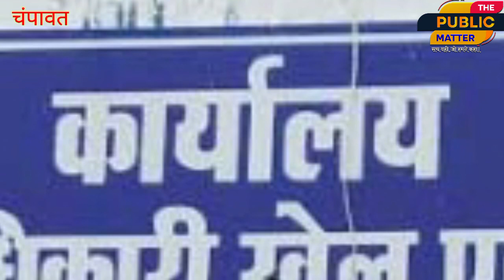सरकारी ऑफिसर ने किया महिला के साथ दुष्कर्म......